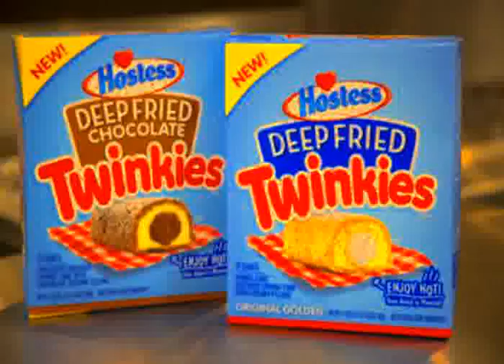Value Meal Cruft (Trumpet Mix) created on 8/12/16 at 09:12am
Automated computer code samples audio from a Donald J. Trump speech, and various streaming radio stations. Images from various fast food restaurants are also downloaded from online sources, which are then combined into this fragment of an audio collage inspired by Vaporwave.

CRUFT: Art from Digital Leftovers

I make work that spans computational art, performance, installation, painting and object-making, using collage, remix, automation, indeterminacy, and randomness to bear upon the computer and the Internet as machines that regulate and restrict just as much as they can be used to disrupt and resist dominant codes of seeing and being.

My art practice reflects on our relationship to media technologies, especially surveillance and mind control, and in the process contemplates what a post-human art may look like. Organized under the umbrella concept of Cruft, I take apart, juxtapose, recycle, and interrupt the relentless flow of media to reveal a relationship in which we don't simply consume media, but are also consumed by it.

Digital collages called Cruft are created by scraping the web using computational algorithms that remix mainstream media sites like CNN with social networks of individuals, and reproduce, in mimicry of the 24/7 media cycle, the narrow choices permitted in public discourse. In another series of recent work, Machine Vision, I recombine footage from surveillance cameras with other media, to explore the relationship between war, surveillance, and automation within an overall machine aesthetic.